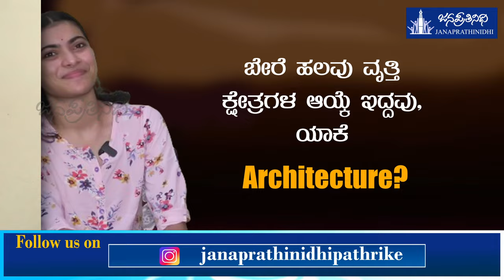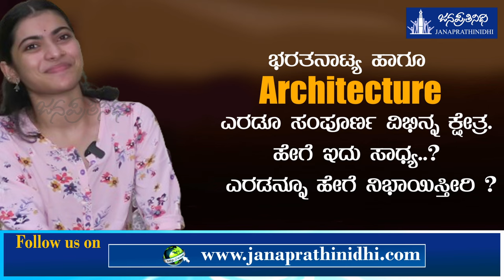NATA exam | Alaka hebbar | ಕ್ಲಾಸಿಕಲ್ ಹುಡುಗಿಯ ಆರ್ಕಿಟೆಕ್ಚರ್ ಕನಸು | Architecture.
ವೈದ್ಯಕೀಯ ಕುಟುಂಬದ ಹಿನ್ನೆಲೆಯ ಅಲಕಾ ಹೆಬ್ಬಾರ್ ಗೆ ಆರ್ಕಿಟೆಕ್ಚರ್ ನಲ್ಲಿ ಸಾಧಿಸುವ ಆಸೆ
ಎಳೆಯ ವಯಸ್ಸಿನಲ್ಲಿಯೇ  ಅಲಕಾಳ ಆರ್ಕಿಟೆಕ್ಚರ್ ಅನುಭವ ಕೇಳಿ

Management: Nagaraj Vandse

Anchoring: Shreeraj Vakwady

Design: Krishna